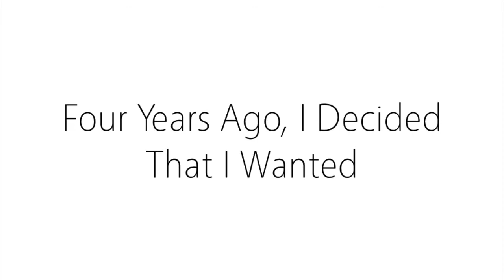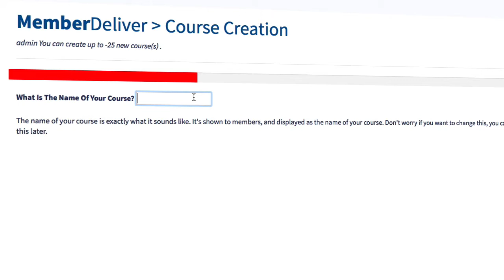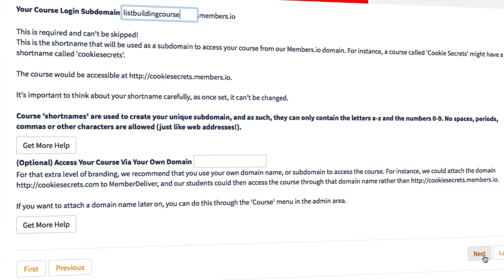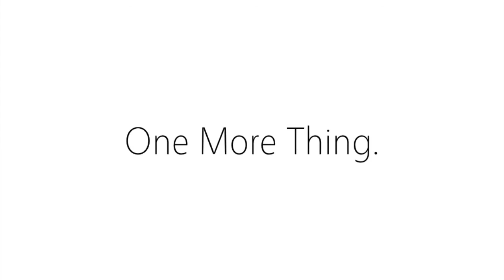MemberDeliver Review ( OFFICIAL VIDEO ) GET IT NOW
MemberDeliver Review, MemberDeliver

Imagine Setting Up A Complete Site In Less Than A Minute,
Without Any Tech Headaches…

Thanks to the power of the cloud, you don’t need any hosting or Wordpress.

We even give you a domain (or you can use your own).

Just check out the power and reliability of MemberDeliver, (not to mention ease of use), from people who have already used it to make themselves thousands of dollars...

MemberDeliver Review
MemberDeliver
MemberDeliver Reviews
Get MemberDeliver
Download MemberDeliver
MemberDeliver Enterprise - 50 x Membership Sites
MemberDeliver Enterprise - 50 x Membership Sites - Launch Discount Review
MemberDeliver Special Deal
MemberDeliver Special Deal Review

Recommended Products,